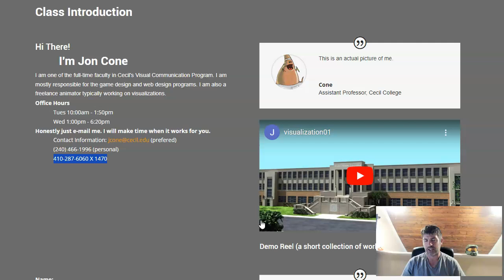mm 01 01